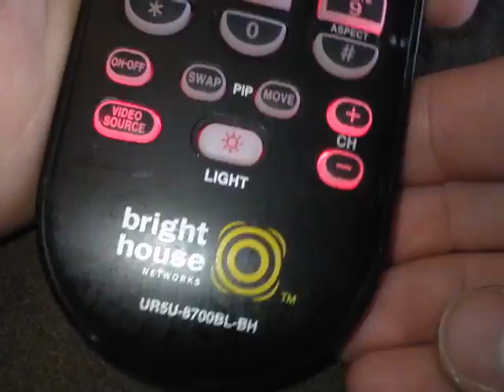How to Program Volume lock ur5u Remote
How to Program Volume lock ur5u Remote using code